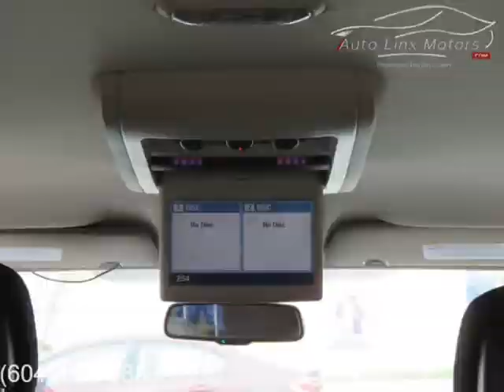2012 Dodge Grand Caravan SXT , STOW N GO,CAMERA-DVD((NO ACCIDENT,LOCAL,SERVICE HISTOY)) (Burnaby,...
Autolinx Motors
7832 Edmonds st
Burnaby